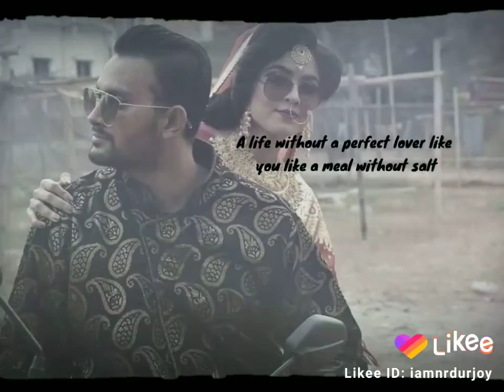Happy 2nd Marriage Anniversary of NaiRat | Naimur Rahman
Hey, you should watch this video, I promise you won't regret it!❤️Likee